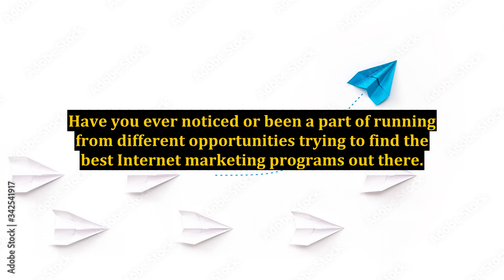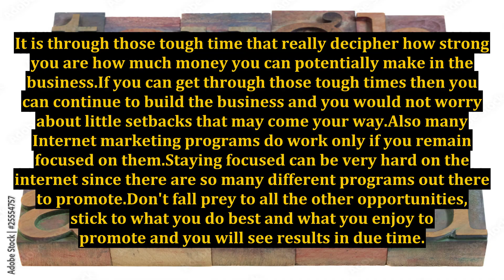The Best Internet Marketing Programs Do Work - Only If You Know How to Make it Happen